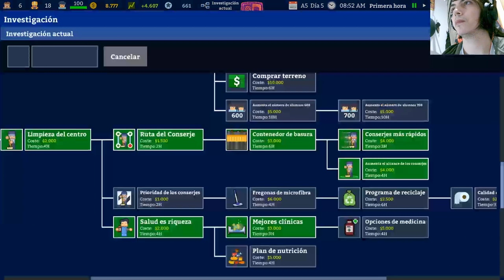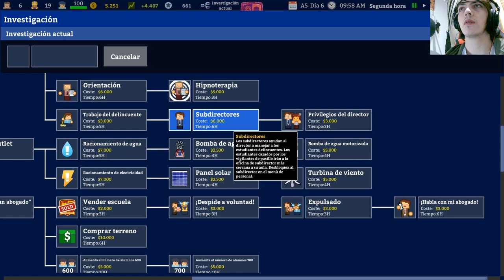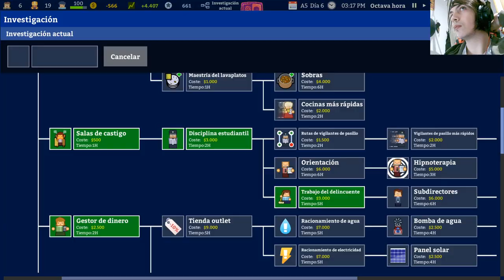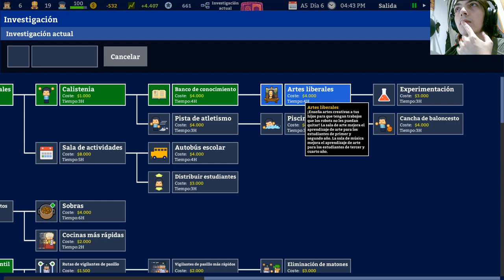La historia de Academia : School Simulator | En Español | Capítulo final